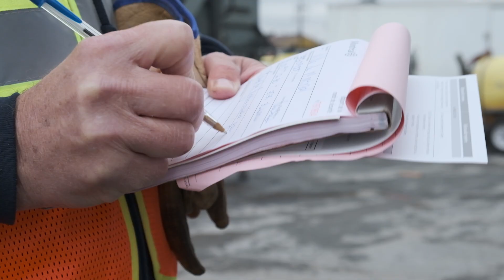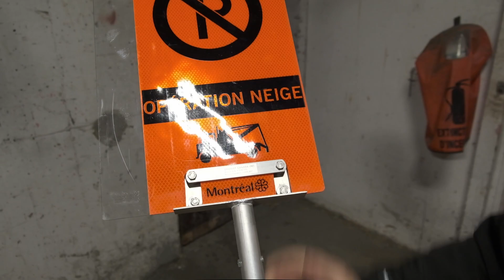La préparation hivernale à RDP-PAT!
Dans cette série de capsule "Pour tout savoir sur votre arrondissement", RDP-PAT vous donne un aperçu de tous les préparatifs qui entourent la saison hivernale. Hivernation des terrains sportifs et jeux d'eau, ramassage des feuilles mortes, préparation des patinoires... mais aussi planification des nombreux événements festifs qui ont lieu l'hiver dans l'arrondissement. Parce que l'hiver, à RDP-PAT, on la célèbre en grand!